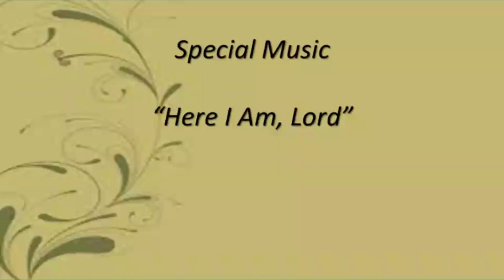Here I Am, Lord